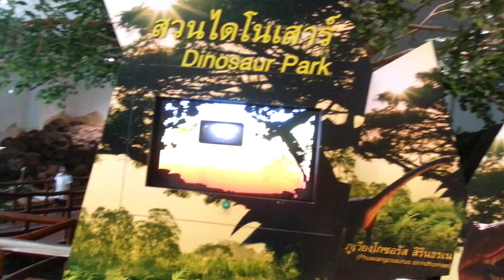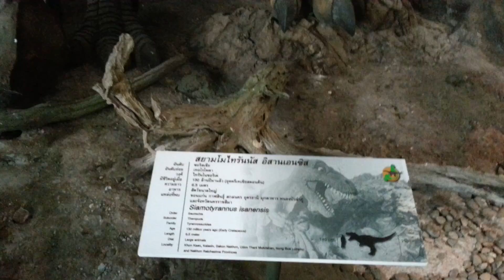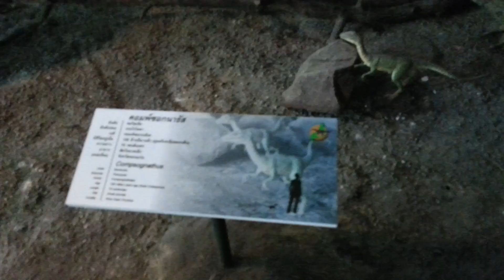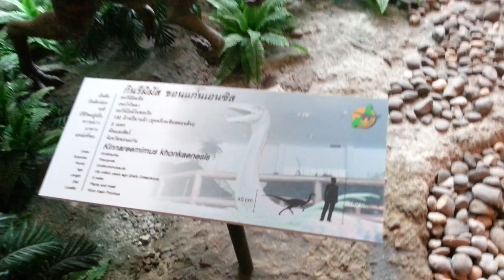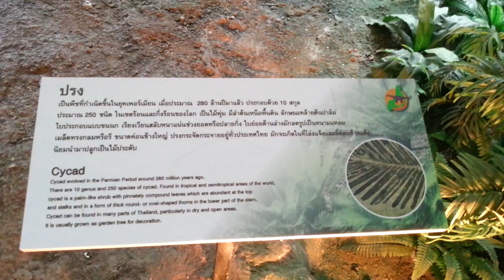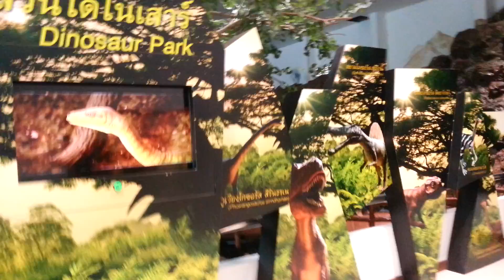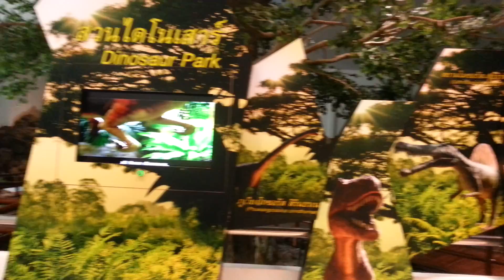ไดโนเสาร์ภูเวียง2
พิพิธภัณฑ์ไดโนเสาร์ภูเวียง ตั้งอยู่ในเขตอำเภอเวียงเก่า จังหวัดขอนแก่น
อำเภอเวียงเก่า เป็นอำเภอที่แยกมาจากอำเภอภูเวียง
สถานที่ท่องเที่ยว มีพิพิธภัณฑ์ไดโนเสาร์ภูเวียง  สวนไดโนเสาร์
การขุดค้นพบซากไดโนเสาร์บนเทือกเขาภูเวียง
อุทยานแห่งชาติภูเวียง  น้ำตกตาดฟ้า ต้นไม้ใหญ่ที่หลงเหลือจากการสัมปทานป่าไม้
thong Phu Wiang   youtube ด้วยนะครับ